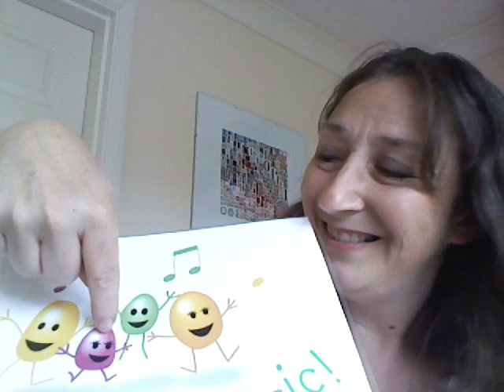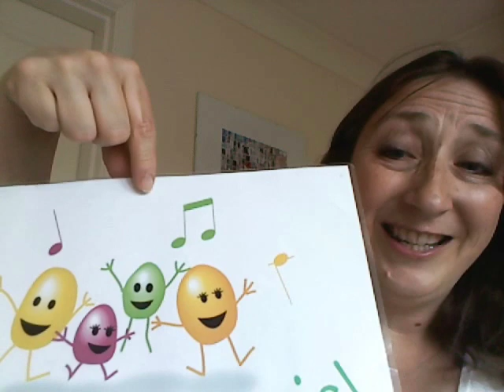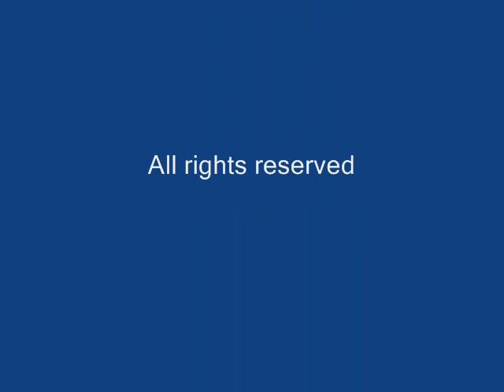Jellybeans Music UK - 5 little Fishes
Come and join Elizabeth from Jellybeans Music as she counts to 5 and sings about that very naughty shark!  Lots of tickling & bouncing ahead!